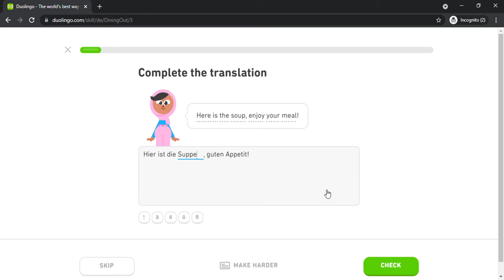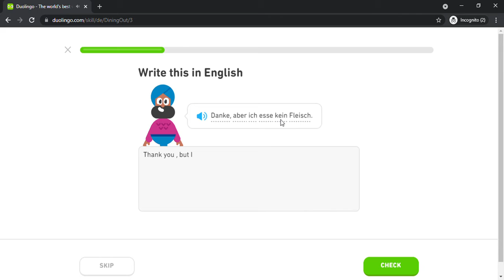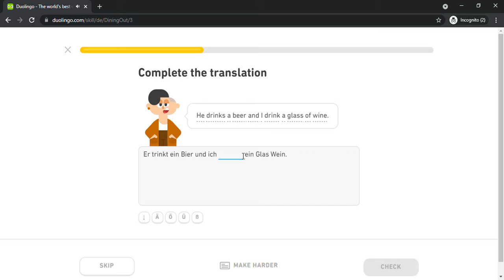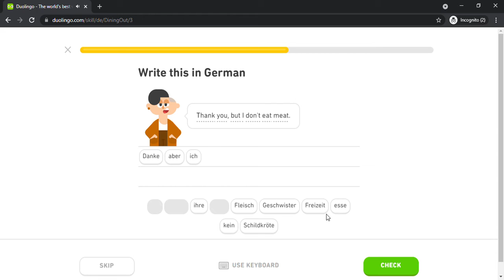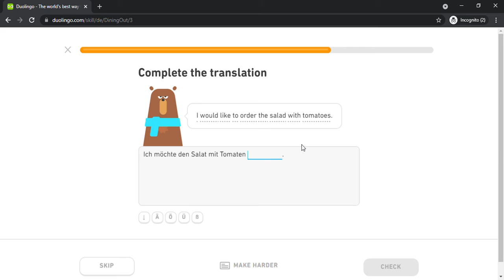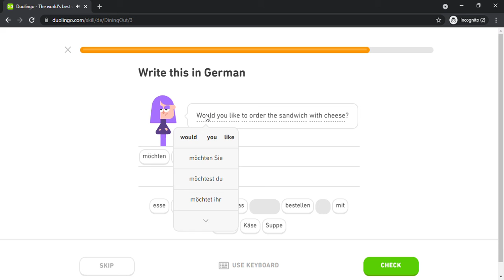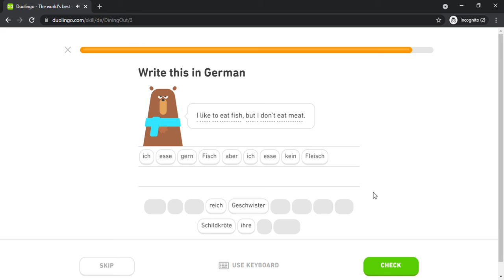Duolingo #264 German - English (Part 18 - Dining Out)